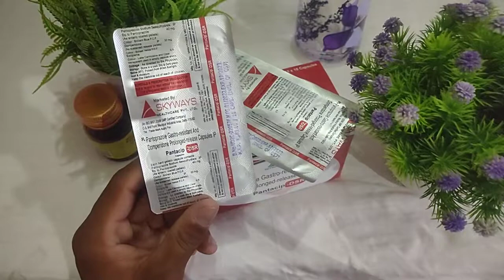Pantoprazole Gastro-resistant and Domperidone Prolonged-releases Capsule Use in Hindi Review Side